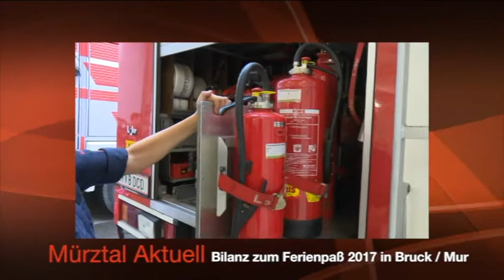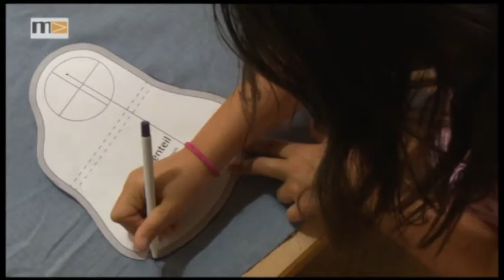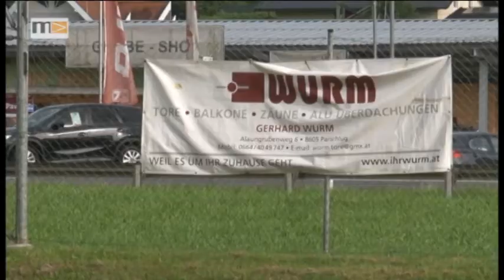MEMA TV - Mürztal Aktuell 31.08.2017